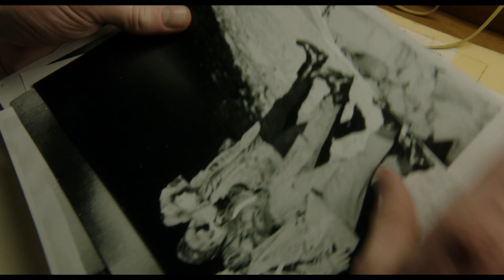Idealisten #6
"Idealisten" er en spændingsfilm om et af de mest hemmeligholdte kapitler i det 20. århundredes danmarkshistorie. Under den kolde krig i 1968 styrter et amerikansk B-52 bombefly, lastet med fire brintbomber, ned ved den amerikanske militærbase i Thule, Grønland. Både den danske og amerikanske regering meddeler, at ulykken er under kontrol, hvorefter et stort antal danske arbejdere indsættes i en gigantisk oprydningsaktion. 20 år senere opsøges den unge radio journalist, Poul Brink, af en tidligere thulearbejder, der hævder, at de mystiske og dødelige sygdomme, hans kolleger nu dør af, skyldes oprydningsarbejdet. Brink efterforsker historien, men da han konfronterer det officielle Danmark med sin mistanke, mødes han af en mur af tavshed og efterhånden går det op for ham, at sagen har tråde til både den danske og amerikanske regering.